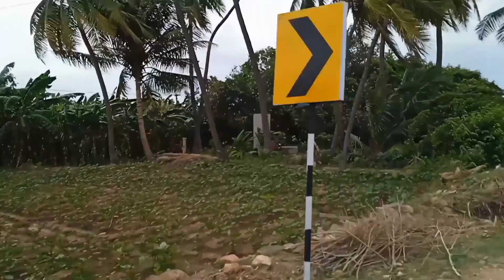தம்பி அண்ணா🥰 ஈவினிங் ரூட்டின்😋🍲🍲 சிம்பிள் சிக்கன்😋🤤